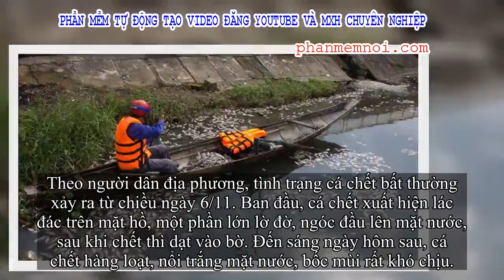✅ Cá chết nổi trắng mặt hồ ở Quảng Trị